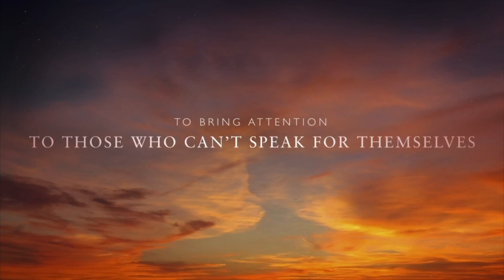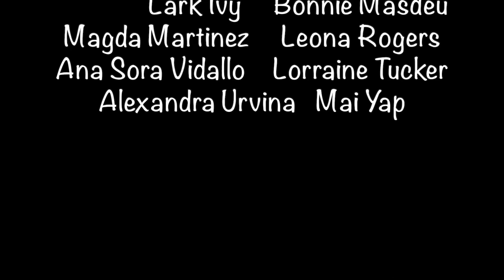Palette Knife Artists of Miami's "Wings of Hope" Exhibit at Biscayne National Park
"Wings of Hope: Painted Tapestries and Photos of Florida's Imperiled Birds" is on exhibit in Biscayne National Park's Dante Fascell Visitor Center Gallery from December 7, 2020 to February 28, 2021. Created by members of the Palette Knife Artists of Miami and featuring the photography of group member Bonnie Masdeu, the show features 12 paintings of birds accompanied by Masdeu's photos of the same bird.

Visitors are welcome to view the show daily at the Dante Fascell Visitor Center from 9:00 am to 5:00 pm (subject to change based on the pandemic's changing conditions). A virtual reception is scheduled to air on the park's Facebook page (BiscayneNPS) on January 10 from 1:00 - 2:00 PM, and will be available there for viewing afterward as well.